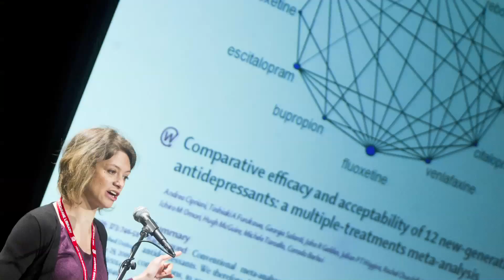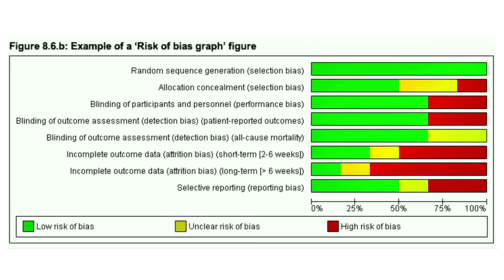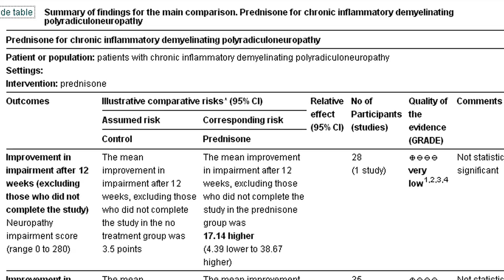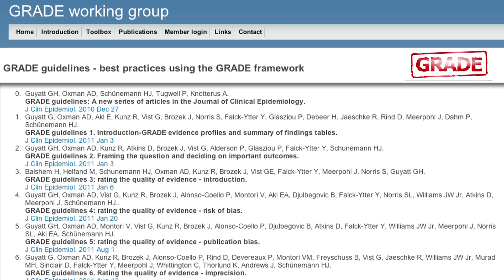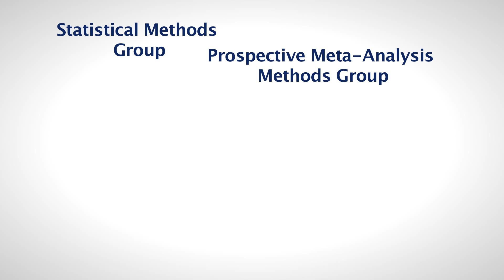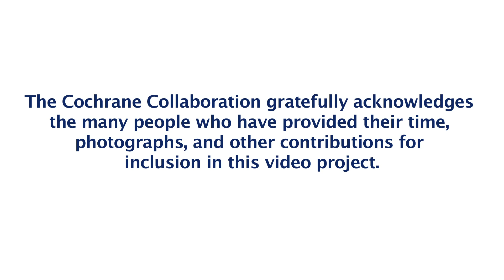Improving the science of systematic reviews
The fourteenth installment in the Cochrane20 Video Series focuses on the work of developing and improving the methods used in preparing Cochrane Reviews. Cochrane contributors talk about the importance of rigorous methods in ensuring the quality of Cochrane evidence, and how The Cochrane Collaboration supports the ongoing work of methodological research.